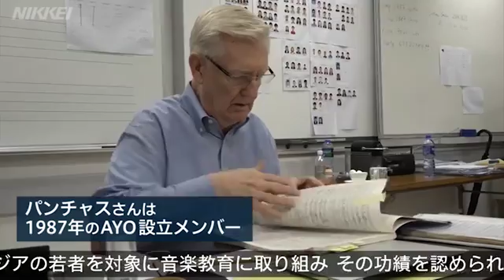指揮者パンチャスさん アジアの才能育む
米国出身の指揮者リチャード・パンチャス氏（72）が1987年に香港で設立したアジアユースオーケストラ。アジアの若い音楽家が香港に集結し、ひと夏のツアーに向けて練習する様子を現地取材した。
（2016/8/13掲載）
【日経電子版映像ページ】 ※日本経済新聞社の動画について改ざんや、許可なく商用・営利 目的で利用することを禁じます。